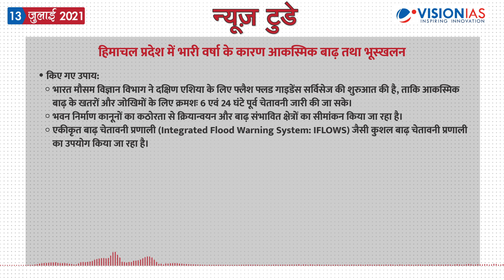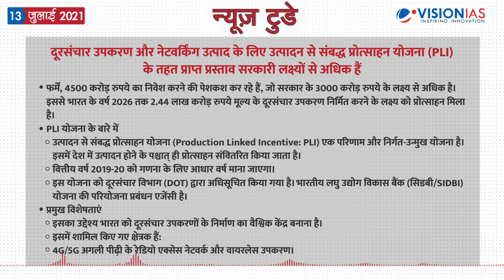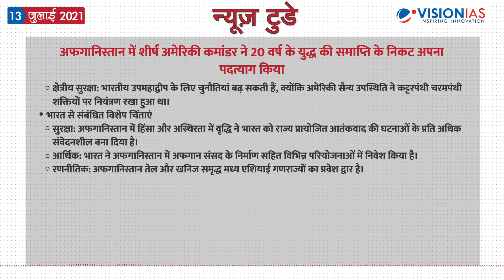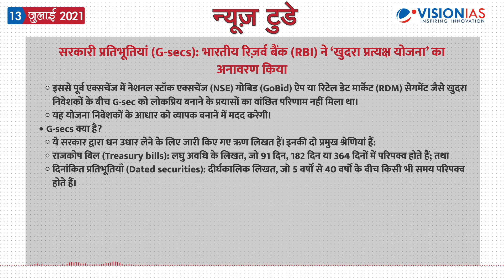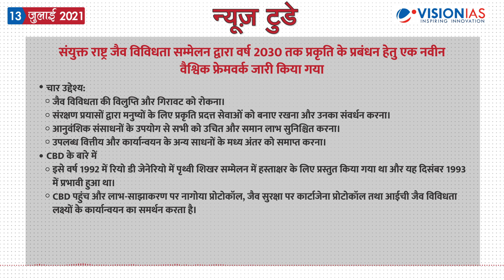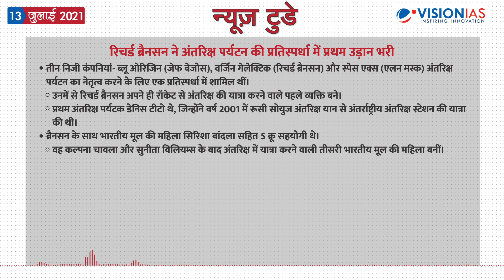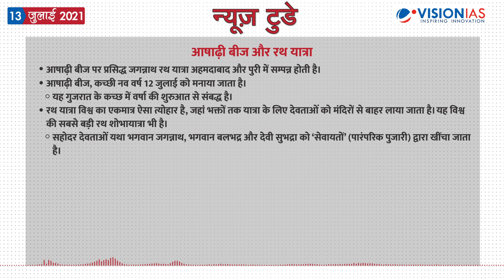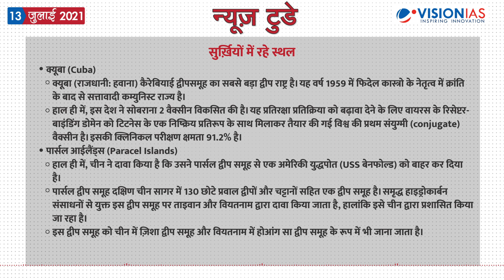न्यूज़ टुडे - डेली करंट अफेयर्स | 13 जुलाई 2021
न्यूज़ टुडे - डेली करंट अफेयर्स | 13 जुलाई की PDF फ़ाइल डाउनलोड करने के लिए पर जाएँ।